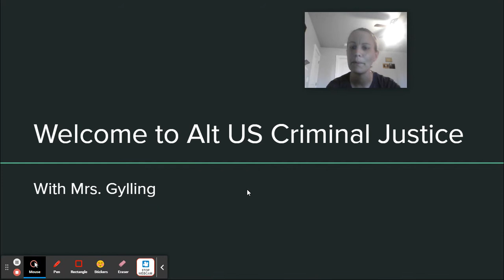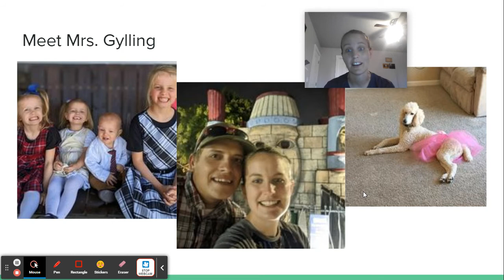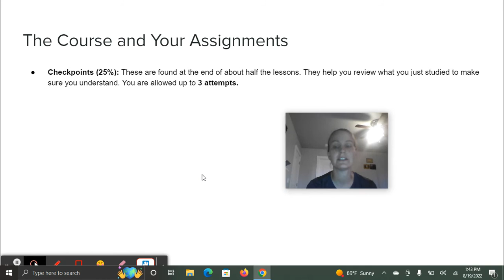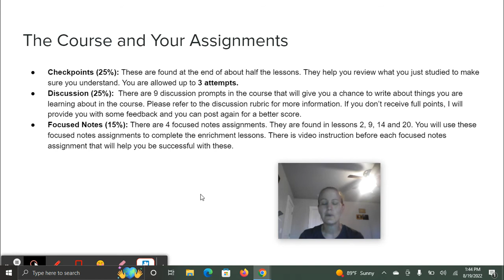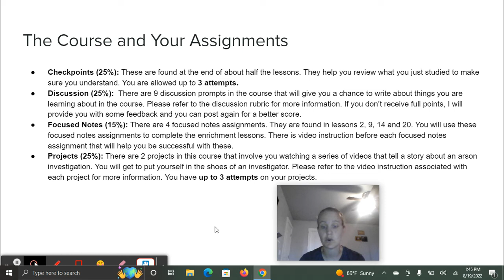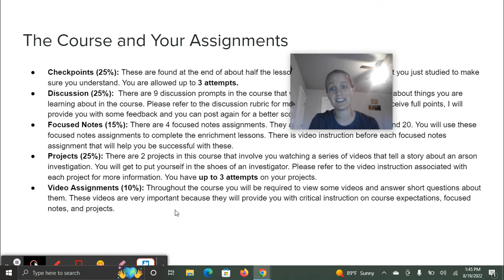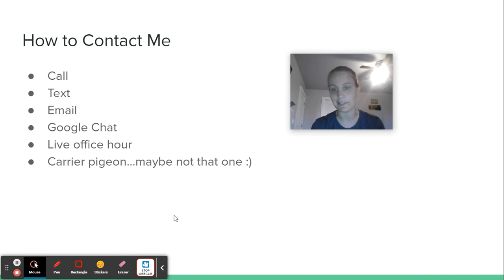Alt Criminal Justice Welcome Video